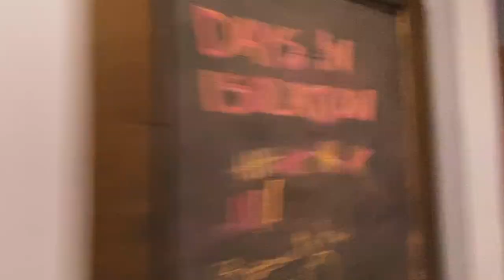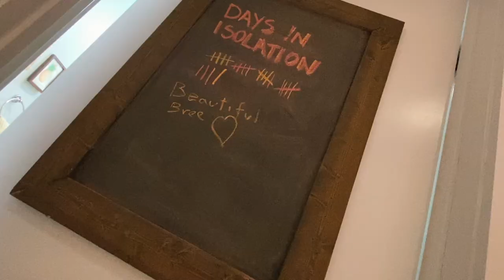QUARANTINE ANGEL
An intimate portrait of quarantine romance.

*No TP was wasted in the making of this film.

Directed by Amin Matalqa
Starring Bree Doehring and Mike Cionni
Edited by Bree Doehring and Mike Cionni

Social and Website Info:
Amin Matalqa